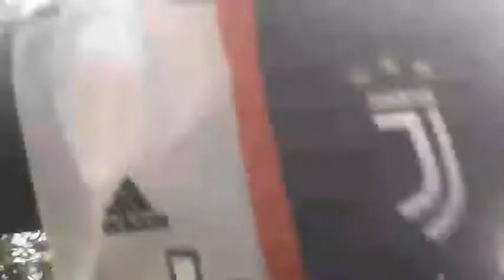LIQVLOG-EPISODE 3-JALAN JALAN PAKE SEPEDA